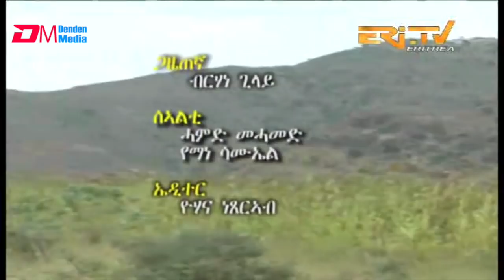ERi-TV, Eritrea - ካብ ዞባታት፡ ሰናይ ክረምቲ - ንምእኩት ምህርቲ